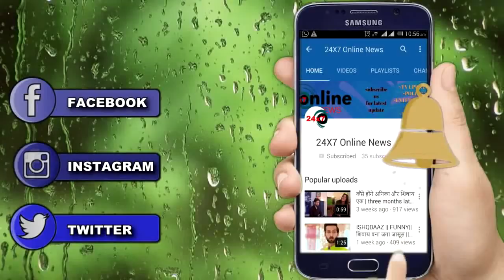KUMKUM BHAGYA || एक बार फिर DISHA और PRAGYA बनाएगे MASTERPLAN